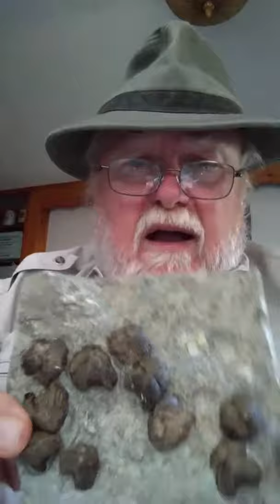Brachiopods Fossil "Sea Shells"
Short discussion about Brachiopod fossils